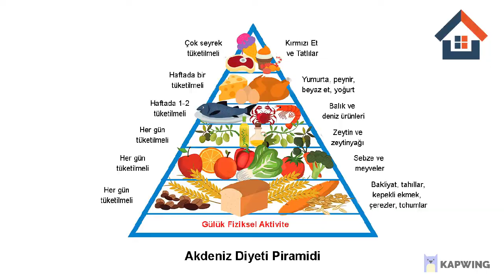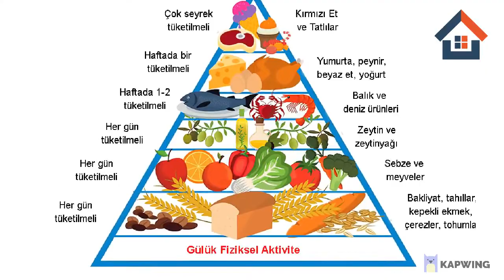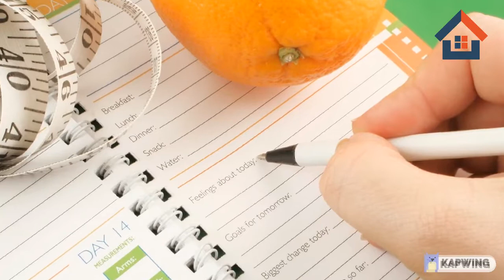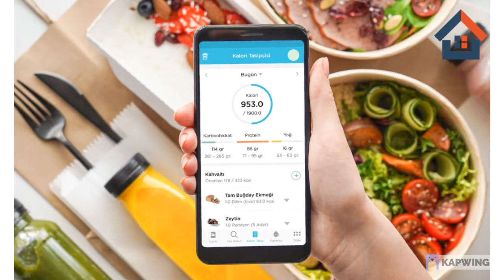Nasıl hızlı kilo verilir? | Kilo vermenin yolları | Evde TV | Evde Yap | TREND HABER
Evde Yap Kanalı | Evde TV'den herkese merhaba
Bu videoda en hızlı nasıl kilo vereceğinizi anlattık.
Mutlaka göz atın!
Sonuçları alttaki yorumlarda bizlerle paylaşın.
Keyifli seyirler

Ayrıcalıklardan yararlanmak için bu kanala katılın:
👩‍⚕️ Uyarı: Sağlık Videoları İçin Önemli Bilgilendirme 👨‍⚕️